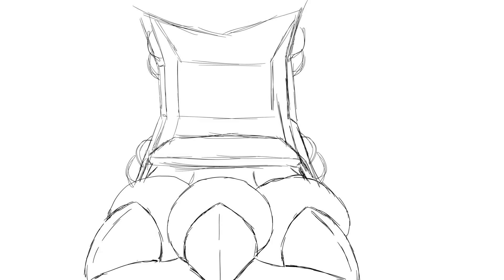"Where We Started" Multifandom MAP Part 21 (WIP#2) [Digimon: Blackwargreymon/ブラックウォーグレイモン]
Okay I finally finished the clean sketch and I am so super proud of it!
I still haven't added really any bg sketches or the flower at the very end...

The scene I choose for this MAP is a very iconic scene from Digimon Adventure 02 where blackwargreymon fights the mammothmon and then destroys the flower in jealousy and anger, which he protected some minutes before that.

I am putting my heart into this and really hope I am able to bring over the nostalgic feelings and emotion I connect to this character and scene, and well in general digimon.

It makes me really happy to show more of my meanwhile 10 years passion for this anime and I am so glad that I met a couple of people that regonized the character and I was able to have a nerdtalk with :3
Hosted by Northflowo
Characters: Blackwargreymon, Mammothmon, Flower lol
Location: Digital World, Desert
Time taken in total: around 1 week if I don't count the days I didn't work
Software:
Toon Boom Harmony